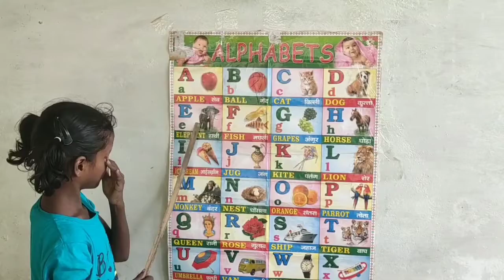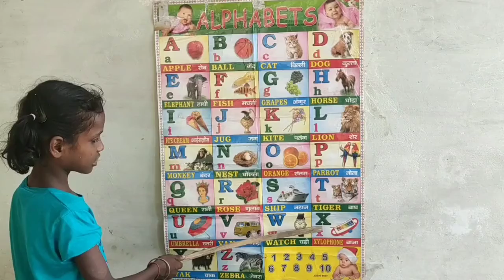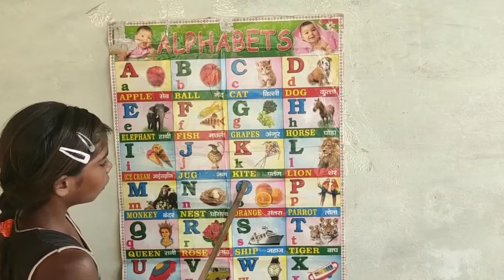All Alphabet cartoon, A for apple, B for ball, B for badka Apple, phonics song, ABC song ,kanmani,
Kids pathsala

A for apple,b for ball,c for cat,d for dog,e for elephant,f for fish,g for grapes,h for horse, A to z alphabet